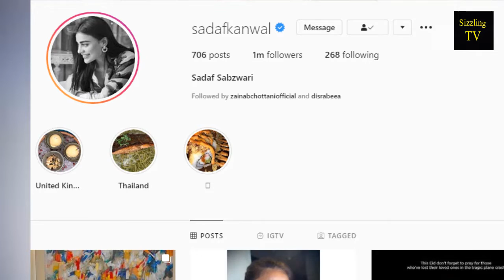sadaf kanwal and shahroz sabzwari got married - model sadaf kanwal ne shadi kr le - wedding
All the rumors are not wrong, many of them are true so was the one that Shahroz Sabzwari and Sadaf Kanwal were seeing each other allegedly.
The news of Syra and Shahroz’s separation broke the internet few months ago and many reliable media resources shared the news that the reason behind their separation is the relationship of Shahroz Sabzwari and Sadaf Kanwal, of course both the parties denied the news Sadaf wrote long long passages denying the news, Shahroz Sabzwari shared a video message and said that he has nothing to do with Sadaf she is just his friend. Later on, Shahroz and Syra got divorced.